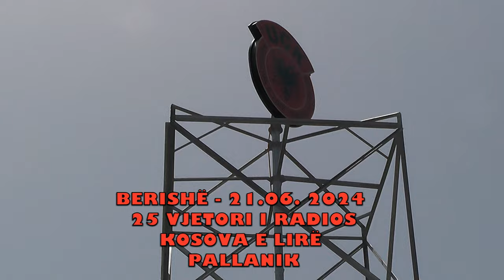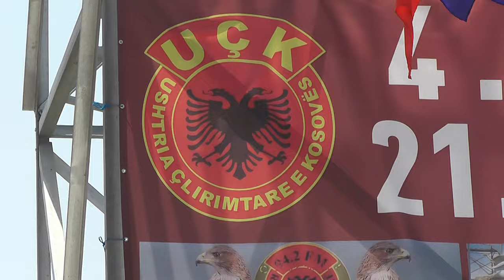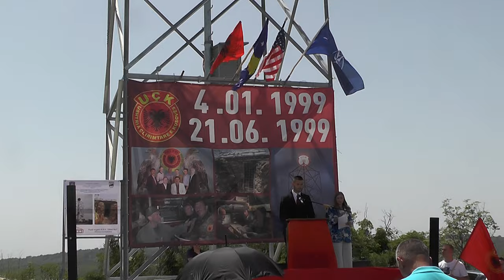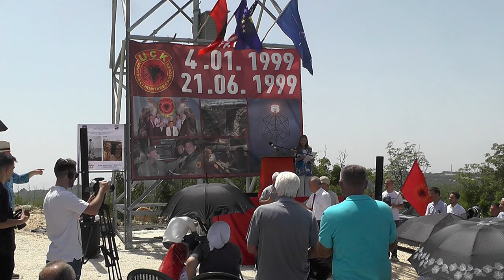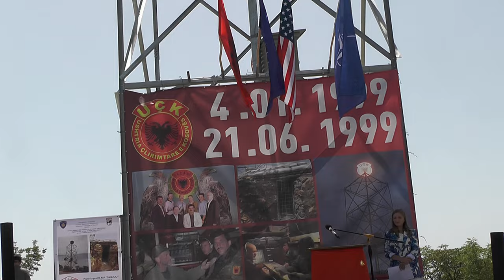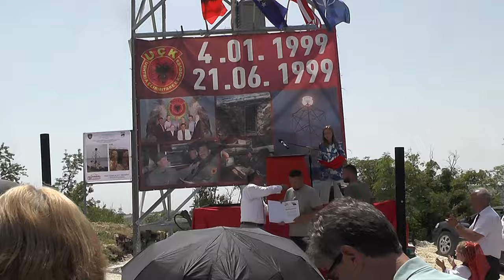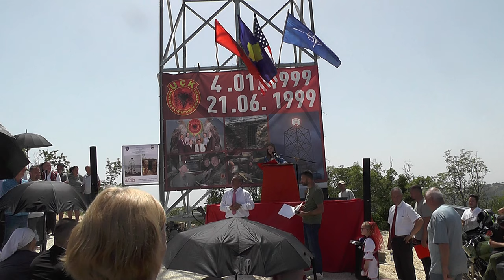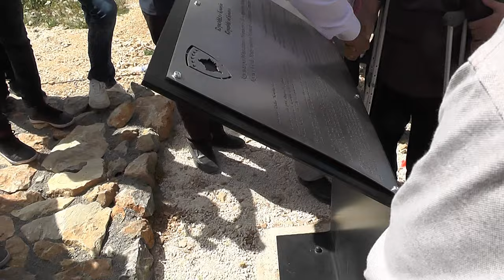RADIO KOSOVA E LIRË 25 VJETORI I THEMELIMIT OBELISKU DHE BUNKERI NE PALLANIK BERISHË 2024